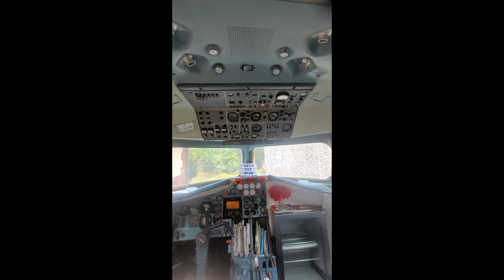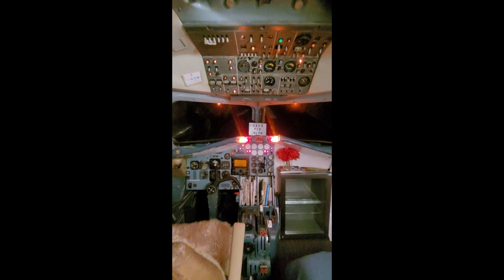Airplane Pod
Music from uppbeat (free for Creators!)